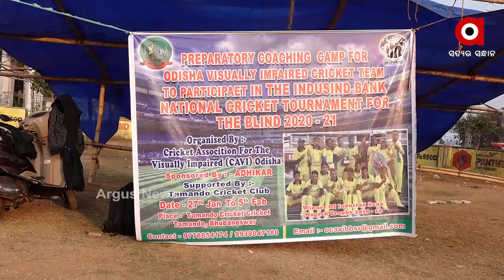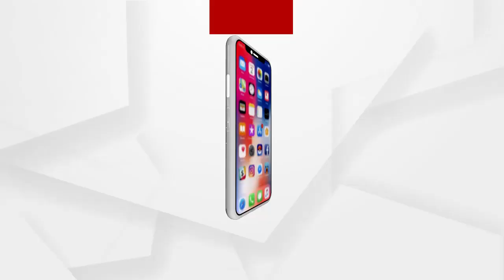ଓଡ଼ିଶାର ଦୃଷ୍ଟିବାଧିତ କ୍ରିକେଟ ଟିମ ର ଗରିମାମୟ ଗାଥା ....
କିଏ ସେମାନଙ୍କୁ ଦୃଷ୍ଟିବାଧିତ କହେ ତ କିଏ କହେ ସେମାନଙ୍କୁ ଦିବ୍ୟାଙ୍ଗ । ସାମାଜିକ ବିଭେଦର ଶିକାର ହେଉଥିବା ଏହି ଦିବ୍ୟାଙ୍ଗ ଙ୍କ ମଧ୍ୟରୁ ଅନେକ ରାଜ୍ୟ ଓ ଦେଶ ପାଇଁ ଆଣିଛନ୍ତି ଗୌରବ । ଆମ ରାଜ୍ୟର ଦୃଷ୍ଟିବାଧିତ କ୍ରିକେଟ ଟିମ ର କ୍ରୀଡା ନୈପୁଣ୍ୟ କୁ ଏବେ ମିଳିଛି ଜାତୀୟ ପ୍ରଶଂସା .